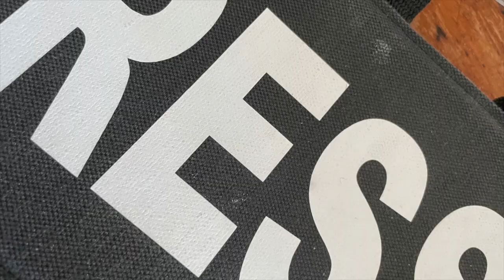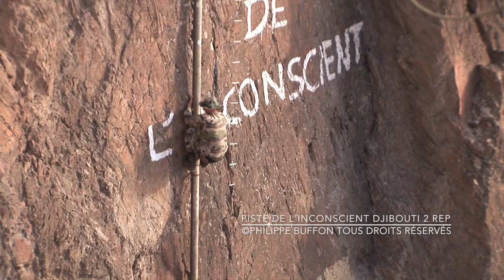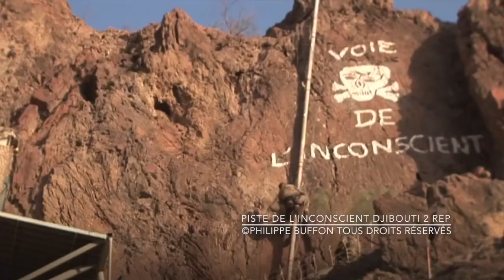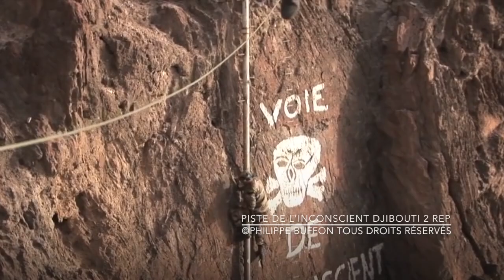Récit :Des légionnaires parachutistes sur la voie de l'inconscient